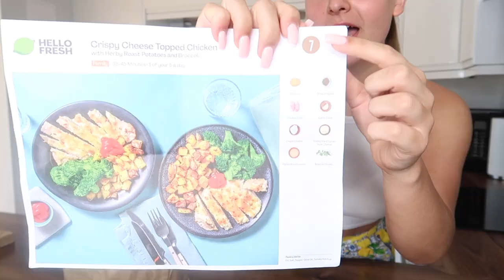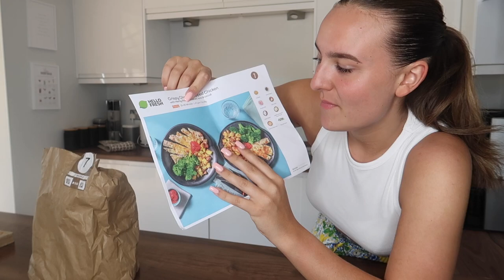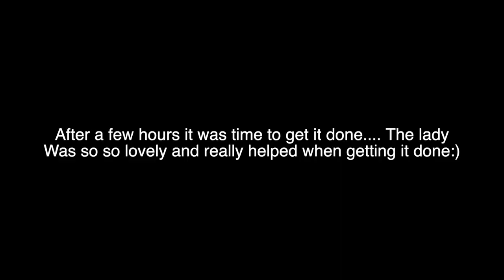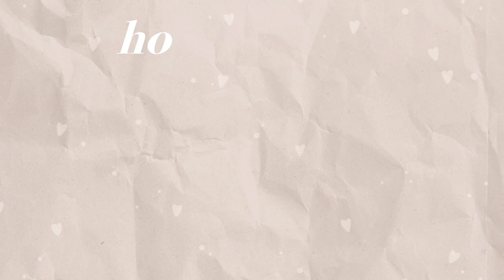I GOT MY BELLY PIERCED! *GONE WRONG*